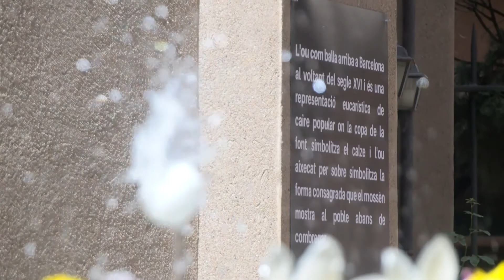Comença la celebració del Corpus Christi a Sabadell